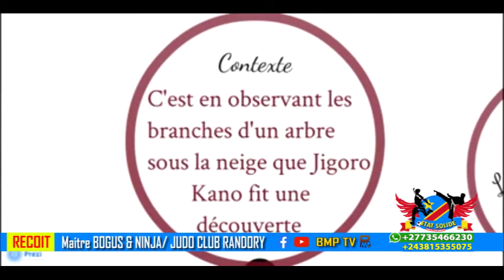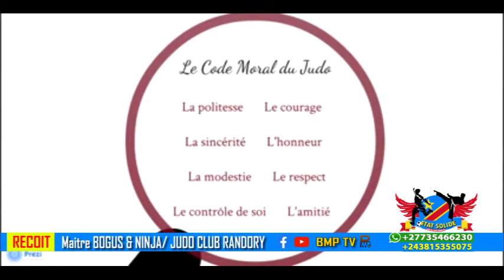ETAT SOLIDE AVEC Mtr BOGYS